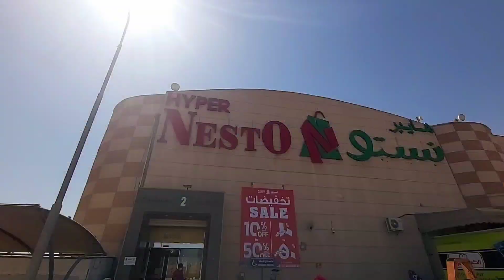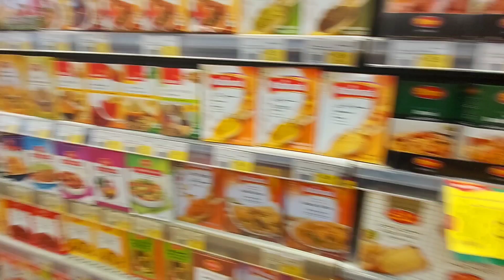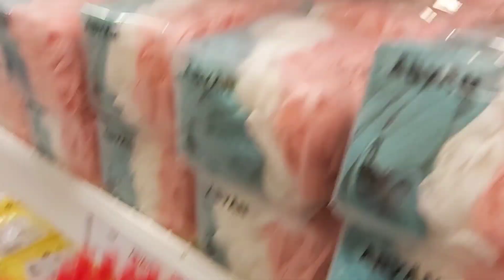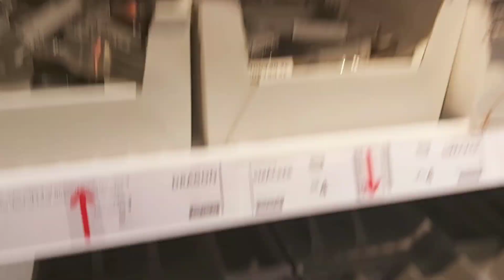Empty Home Tour| New Ghar k Liy Kuch Saman Lia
Channel Name @Rb Rizwan

➡️ Make sure you press the thumbs-up to like this vlog and do comments on this video plz keep sharing.